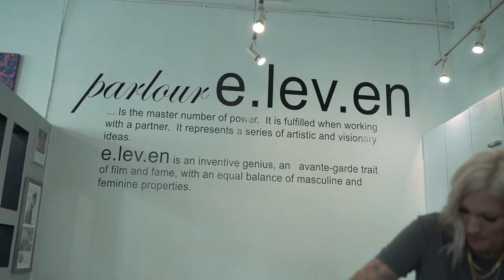JRL Halo Hair Processor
The JRL HALO was designed for the busy hair professional in mind. Having been tested for years before its release to the market, JRL stands behind the stability and function of the HALO. Equipped with a Japanese motor, the Halo provides low noise and a long life. Open design with a simple and clear interface makes it easy to operate. Far infrared heating provides even heat and deeper penetration of hair treatments, greatly improving the effect and speed of hair coloring, perming and keratin services.